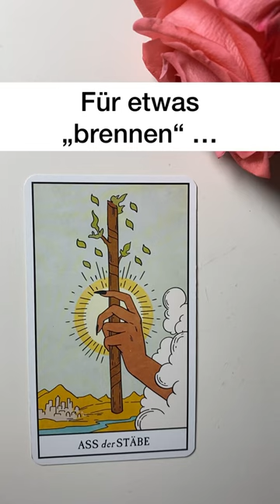Tarot TAGESKARTE (24. Mai 2023)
Tageskarten sind eine Möglichkeit die eigene Aufmerksamkeit und Sensibilität zu stärken. Sie zeigen Impulse und Chancen für den Tag, geben Rat und zeigen scheinbare Nebensächlichkeiten, die bedeutend sein können.

Kartendeck Modern Witch Tarot (Lisa Sterle)

**Eigenwerbung

Bildbearbeitung & Stock Fotos mit Add Text